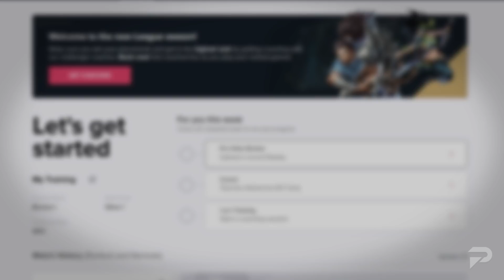TOP 3 Champions To MAIN For EVERY ROLE in Patch 12.1 - League of Legends Season 12